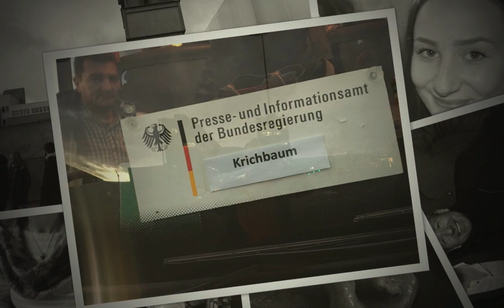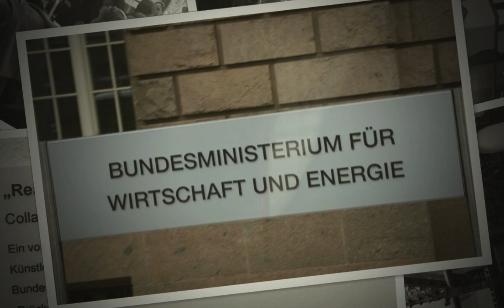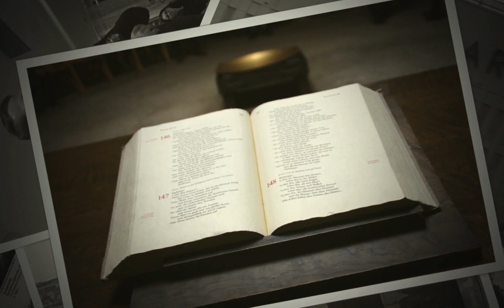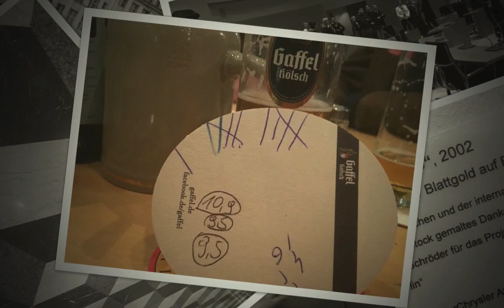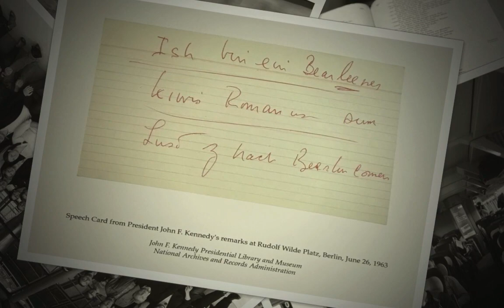Informationsfahrt politisch Interessierter nach Berlin 30.10. - 2.11.2017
Auf Einladung des Bundestagsabgeordneten Gunther Krichbaum aus dem Wahlkreis Pforzheim/Enzkreis nahmen vom 30. Oktober bis 2. November 2017 fünfzig politisch Interessierte die Gelegenheit wahr die Bundeshauptstadt mit ihren zahlreichen politischen Einrichtungen und historischen Gedenkstätten zu besuchen und an interessanten Führungen teilzunehmen.

Auf dem Programm stand die Dauerausstellung „Tränenpalast“, zwei verschiedene Stadtrundfahrten, Besuch der italienischen Botschaft, Besuch des Bundesministerium der Verteidigung, eine Führung durch das Bundeskanzleramt, Besuch der Gedenkstätte „Haus der Wannsee-Konferenz“, der Reichstag mit Plenarsaal und Reichstagskuppel, Besuch der Landesvertretung Baden-Württemberg sowie diverse Vorträge über die Aufgaben und die Arbeit des politischen Betriebes in Berlin.